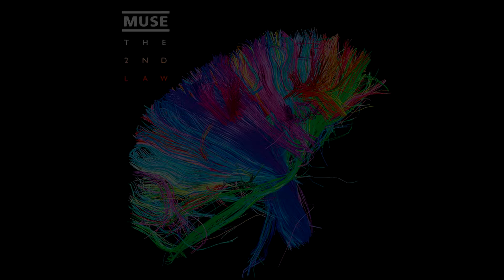Muse Supremacy Orchestra Cover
This is the orchestra track for Supremacy by Muse so enjoy ! ;)